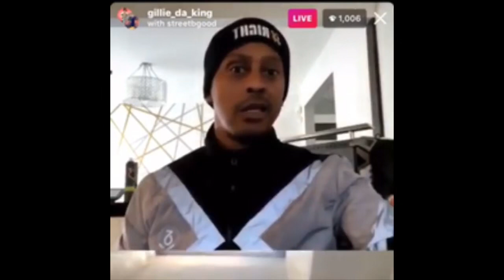Gillie Da Kid Says He Will Beat Kodak Black Up For Disrespecting Nipsey Hussle & Lauren London